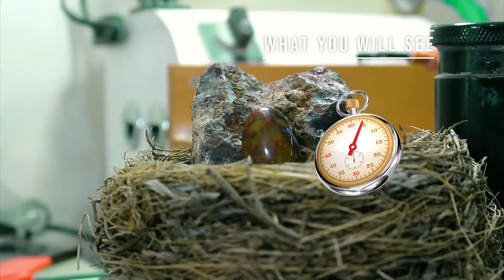How to Decorative Stone Cutting for Necklaces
Cameraman : Saeed Sabaghian
Producer : Mehdi Qorbani zadeh Abyaneh